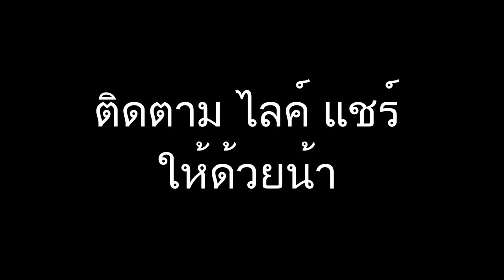เฉยดอทกับเพื่อน : Khajit ไม่พอใจ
มีคำหยาบนะ แต่เซนเซอร์ให้แล้ว
วุ้ก กุ้ก กู้ก วุ้ก กู้ วุ้ก กุ้ก กู้ วุ้ก กู้